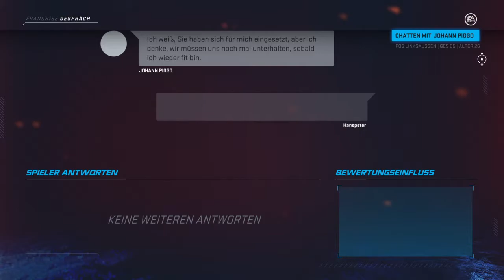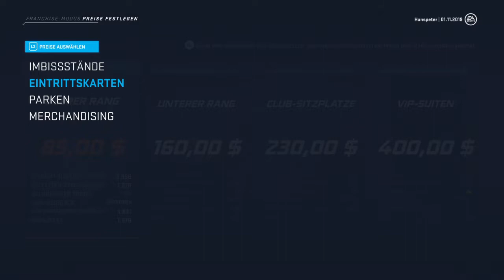NHL™ 20 NHL 17 St.Louis Blues vs Hellraider